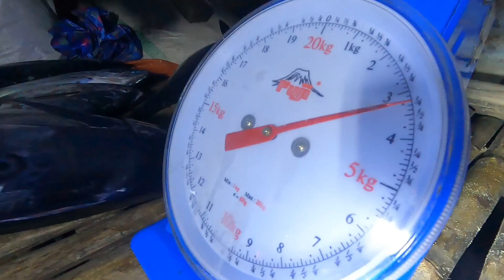Grabe Ang kapal ng lutang nagkakagulo mga bangka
Please follow & like our Facebook Page "Fishing Brothers PH"